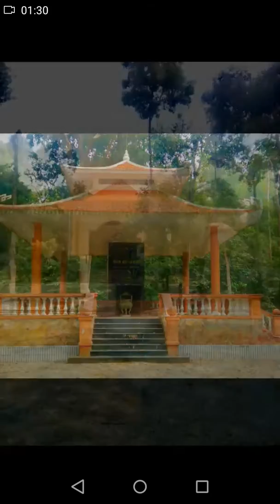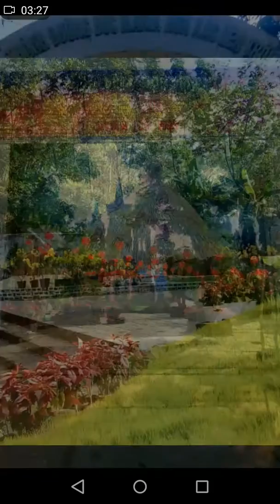cambodian borderland 3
mu: fides tua by Tigran Himasyan